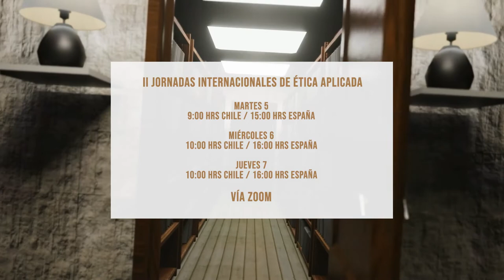Invitación a II jornadas internacionales de Ética Aplicada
El Cedea U chile junto al Máster en Ética Aplicada de la Facultad de Filosofía de la Universidad Complutense de Madrid invitan a las II Jornadas Internacionales de Ética Aplicada, que se realizarán del 05 al 07 de abril 2022, vía Zoom.
Podrás ver ponencias como la de Astrid Arriagada Ramírez, Matrona de la Universidad de Santiago de Chile, sobre "El cuerpo trans en la práctica clínica. Una aproximación desde la bioética".